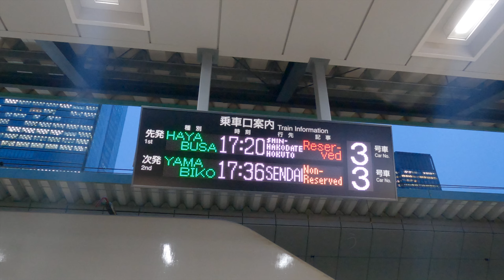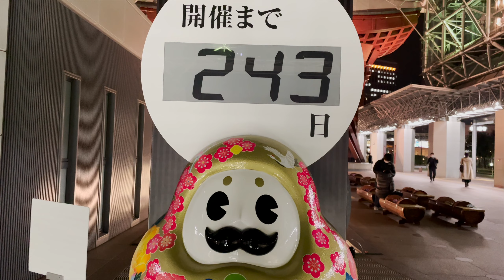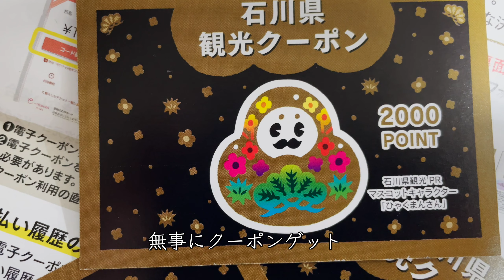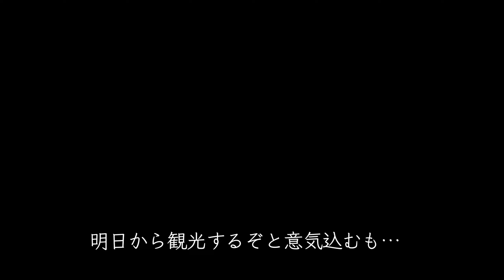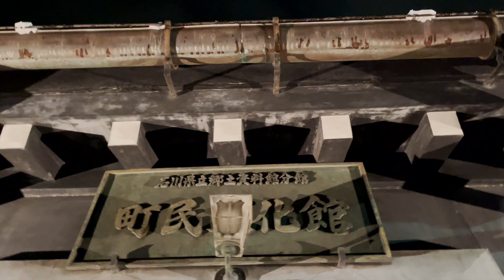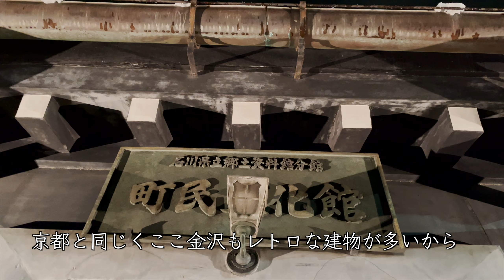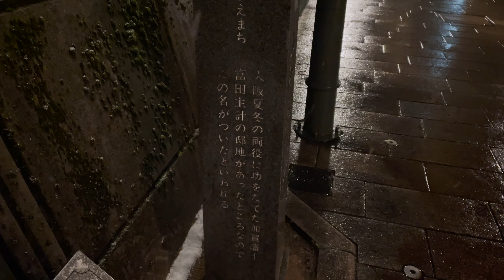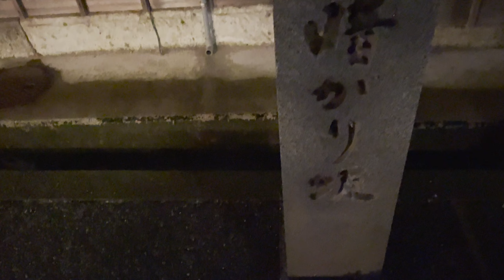【古都金沢小遊記 1】冬の金沢をまったり歩いたら古風な町並みと雪化粧で非日常感満載だった【track.114】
今回は3泊4日の金沢小旅行編です。
天気予報では期待できなかった雪が降ってくれたおかげで
今シーズン最初で最後の白銀の世界を堪能してきました。

音楽素材/DOVA-SYNDROME
写真・イラスト素材/ACワークス